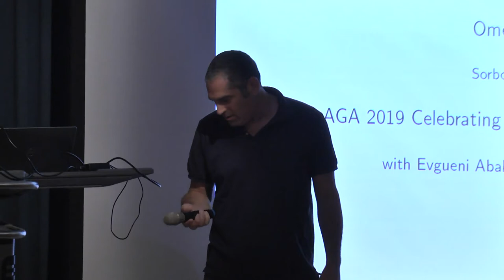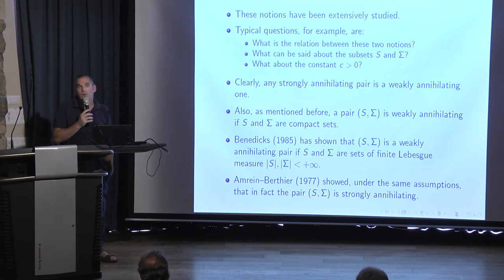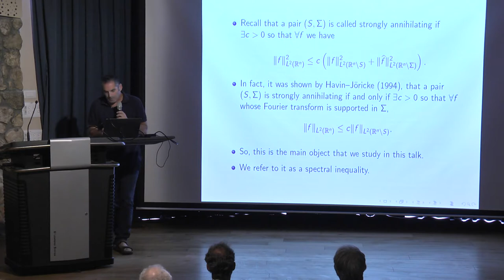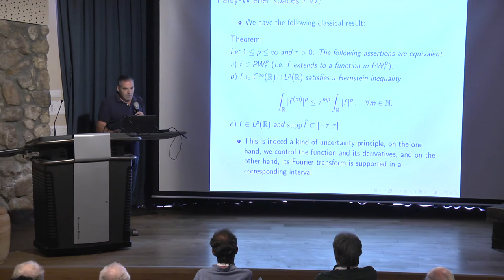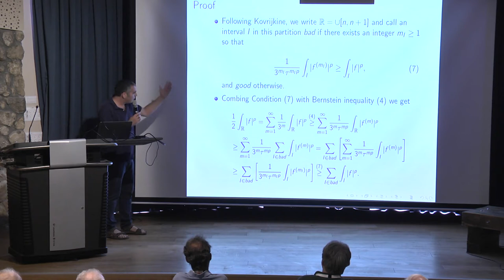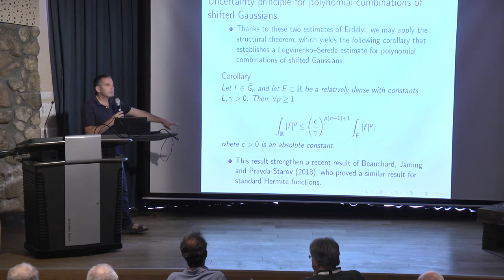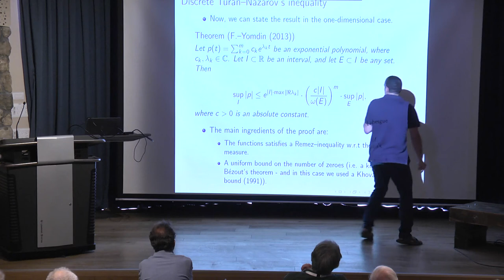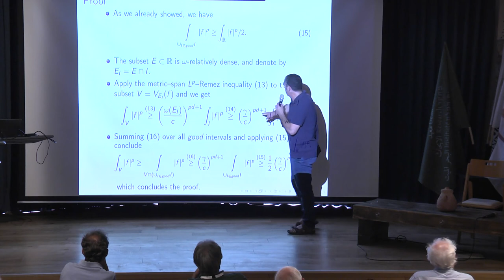Equivalent norms for relatively dense subsets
O. Friedland
Asymptotic Geometric Analysis 2019.
A conference in honor of Vitali Milman's 80th birthday.
Thursday, August 1st